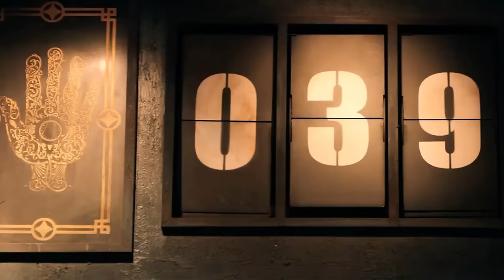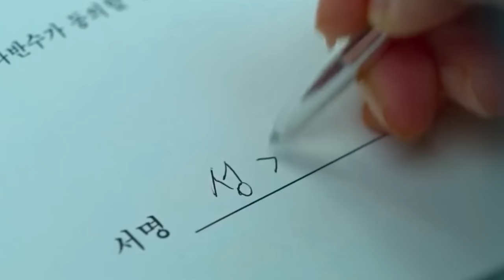El Juego del Calamar 2 - Trailer Oficial (2023) Netflix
En el 2022 llega El Juego del Calamar 2. ¡No te pierdas este adelanto exclusivo!